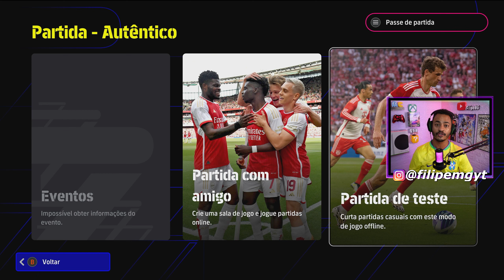NOVO EFOOTBALL 2024 TOTALMENTE OTIMIZADO NO XBOX SERIES S GAMEPLAY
XBOX SERIES S BARATO

Game pass ultimate 12 meses, código de 25 dígitos R$304,90